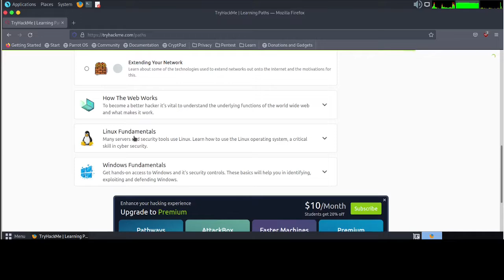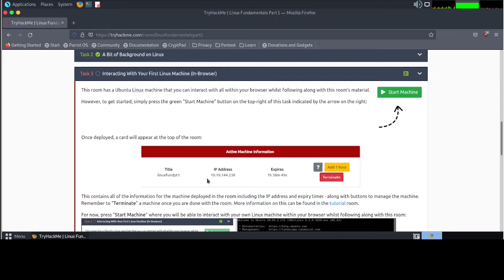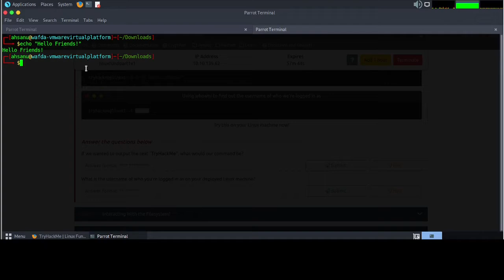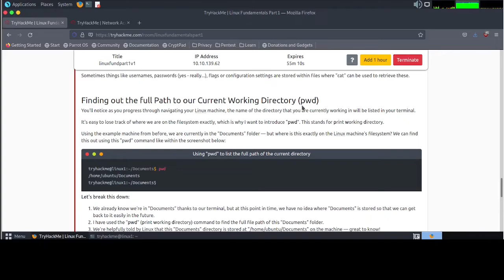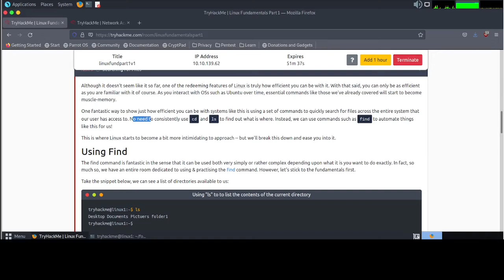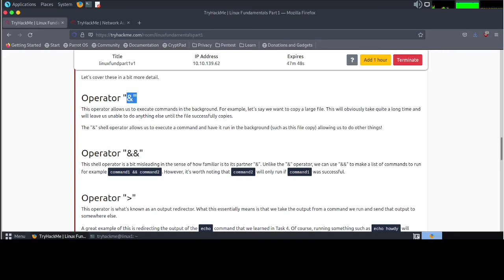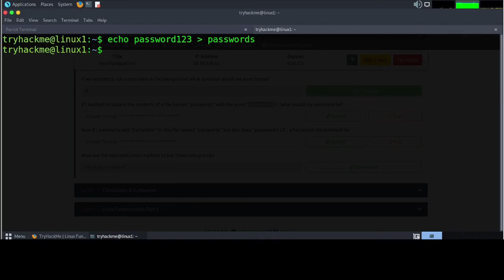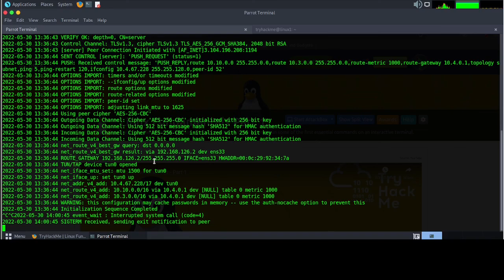TryHackme | Linux Fundamental - Linux Fundamental Part 1 Complete Walkthrough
Bismillah, hello friends, this time I will share a short tutorial on Linux Fundamental Part 1 Complete Walkthrough, hopefully it will be useful.